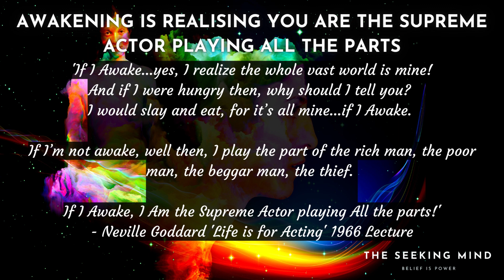What Is Spiritual Awakening? The True Meaning As Revealed by Neville Goddard!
Today, I cover a topic that confuses many! The age old question - What actually is Spiritual Awakening (enlightenment) and how do you become spiritually Awakened?

In this video, I reveal the meaning of Awakening (Enlightenment) that Neville Goddard revealed to us. His theory on the 'Awakened imagination' as he often referred to it, the idea being that you realise that the world you witness and observe, is merely yourself pushed out and you are playing all of the parts.

Awakening is not the overdramatised, mystical or romantic concept it is often portrayed to be. The true meaning of Awakening is the realisation that you are consciousness (imagination) itself and that Consciousness is the Only reality. You are the consciousness that animates, creates and projects the world itself. This is no longer mystical, it is a concept being thoroughly analysed by modern day science.

As explained in the video, you will quickly begin to understand that Awakening (Enlightenment) and the Law of attraction/assumption are not as separate as they might seem on a surface level, you will understand from my explanation today, that awakening and the law itself, are intrinsically linked components.